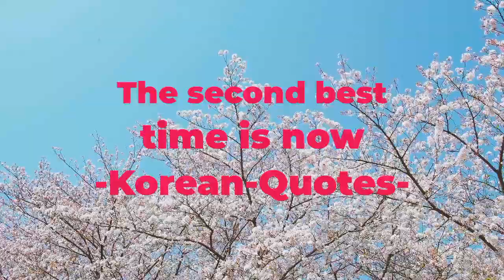Don't Worry Be Cool. Watch Korean Movie Trailers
DWBC( Don't Worry Be Cool) is a stress free channel that gives you awesome, electrifying and mesmerizing movie trailers. From Hollywood to International trailers, its a one stop channel to release your stress by watching trailers! Trailers is a thing of beauty and trailers bottle up of an entire show or feature length movie and unleash the same energy in under 3 minutes without losing any edge. Latest and evergreen movie trailers is available in our channel.